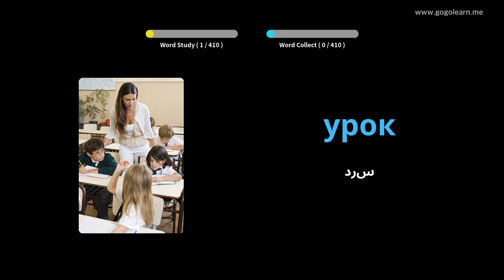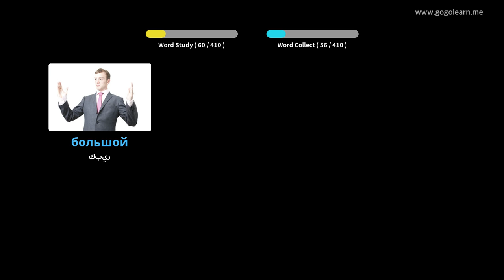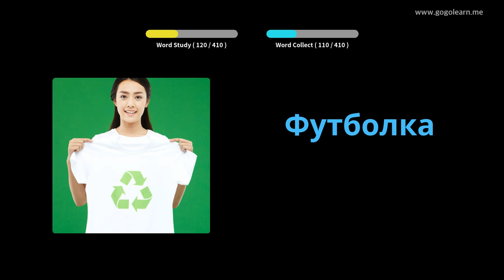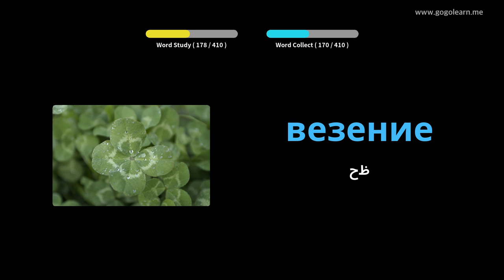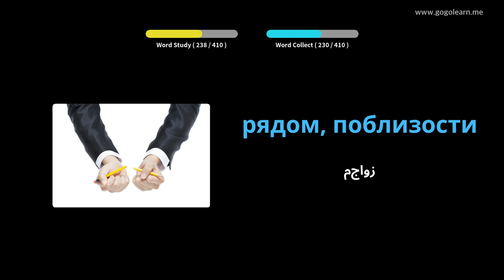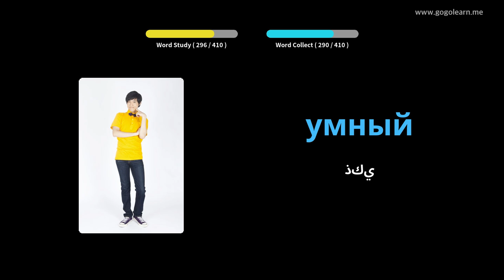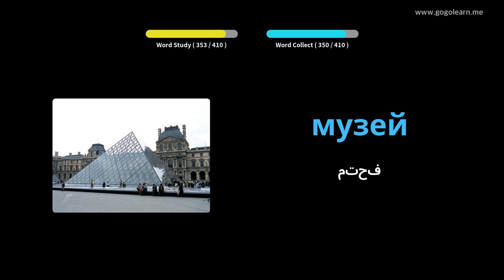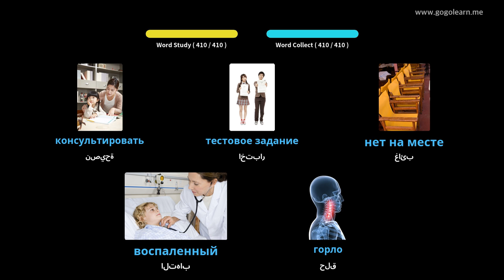تعلم الروسية من خلال الصور |المفردات الروسية المدرسة المتوسطة 1 | Golearn